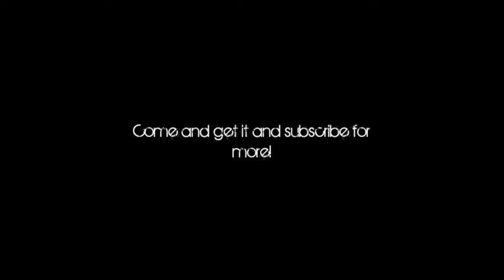1thek Cover Contest Pristin V 프리스틴 V- Get It 네 멋대로 Solo Cover|| Lashaun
Come and get it ladies and gents! Today I (Lashaun) covered Pristin V! This song is my bop and I really tried my best in this cover! Please love Pristin V, the rest of Pristin and Scorpion!